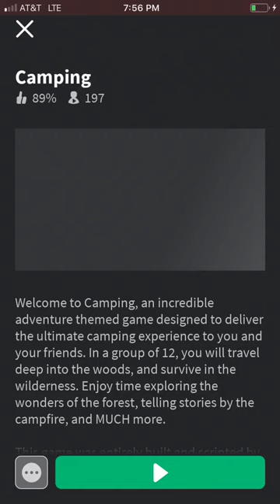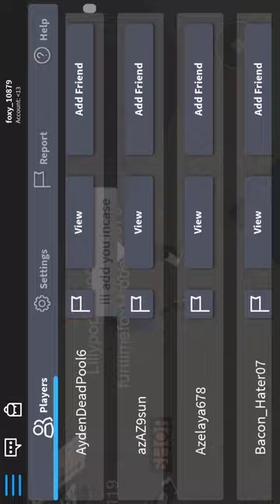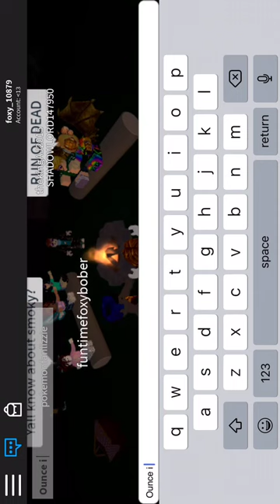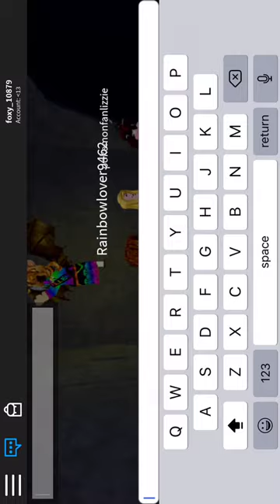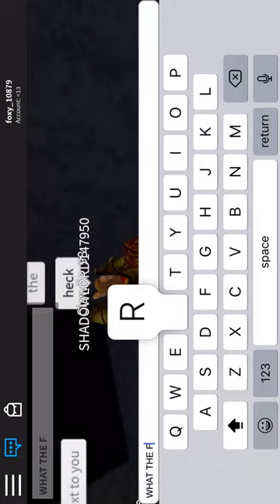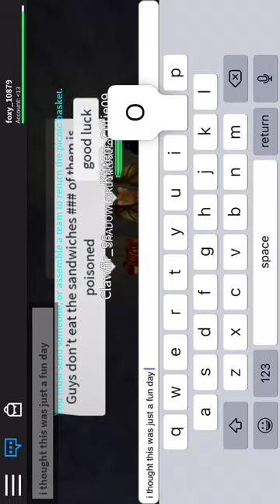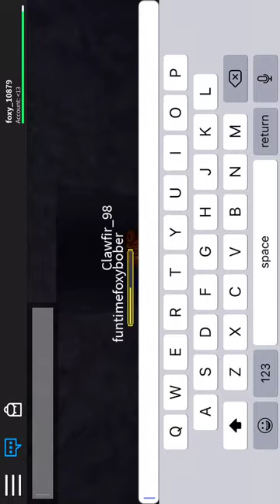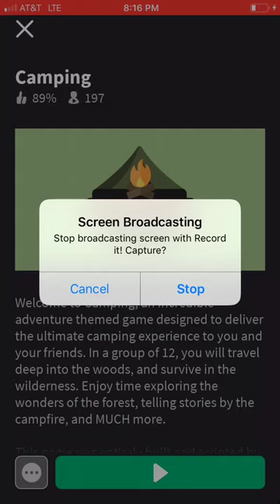First video plus roblox part 1